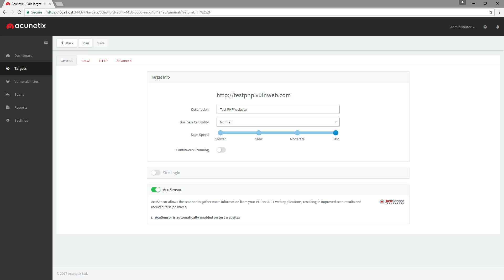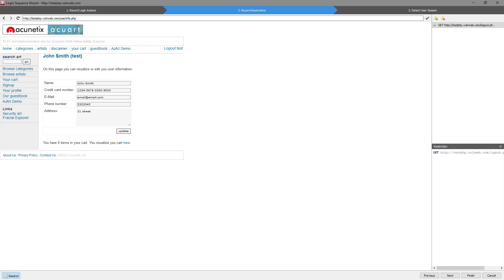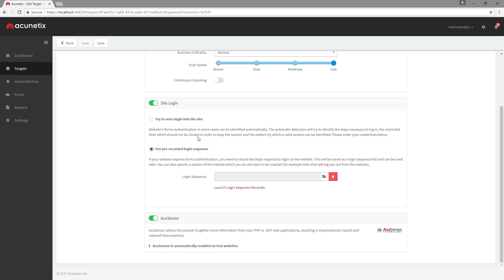Acunetix Login Sequence Recorder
Many web applications feature restricted areas accessible only after logging in. Acunetix features the Login Sequence Recorder, a tool to record even the most complex authentication flows and have Acunetix replay them automatically.